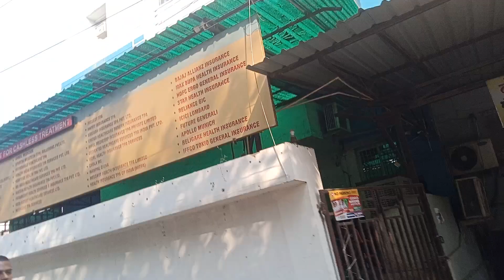patna near Doctors colony Lohia nagar kankarbagh.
patna near Doctors colony Lohia nagar kankarbagh. patna youtube bihar #@dasamitesh9757housemakinginbiharandjharkhand.